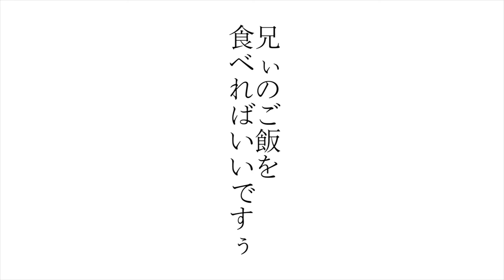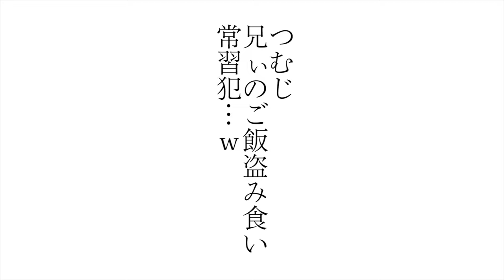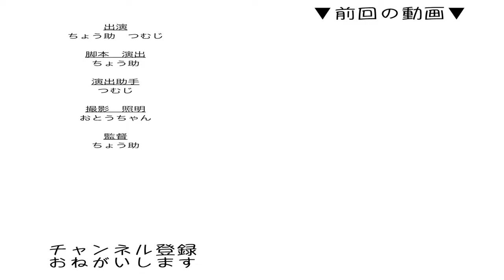猫の食事は欲望のままに…